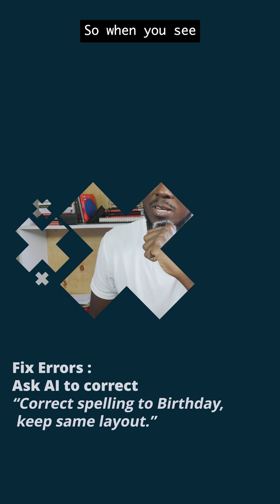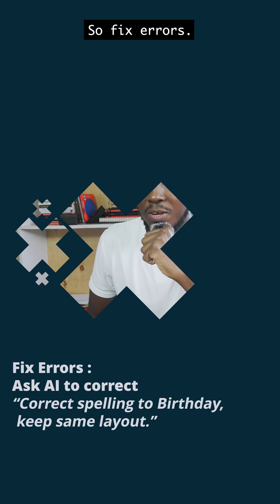AI Can’t Spell… But Here’s How to Fix It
AI Can’t Spell… But Here’s How to Fix It. AI tools create stunning visuals… but when it comes to spelling text, they FAIL hard.
We’ve all seen it: “HAPI BIRDAY” instead of “Happy Birthday.”

In this video, I’ll show you exactly how to fix AI spelling mistakes and finally get clean, sharp, professional text in your AI designs. These quick hacks will save you time, frustration, and endless typo fails.
What you’ll learn:
✔ Why AI struggles with text and letters
✔ Prompting hacks for cleaner, sharper words
✔ How to correct spelling mistakes without restarting
✔ Which models (like **Google Nano Banana**) handle text better